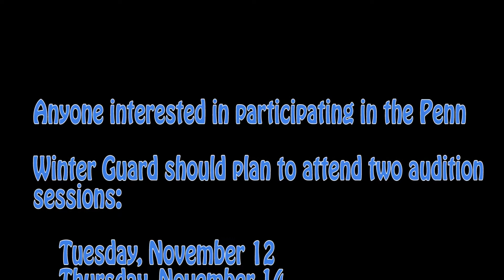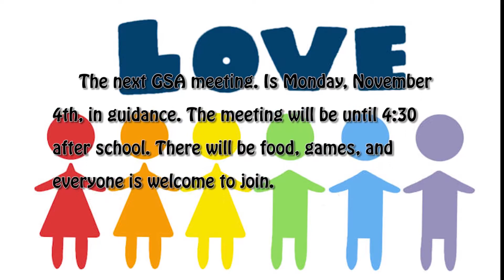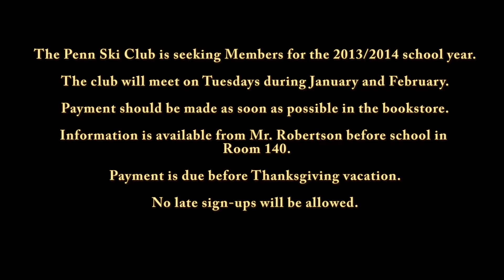PNN 11-1-13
Ron & Veronica bring you all of Penn High School's news and announcements.  Geni & Kacie report on the recent visit to Penn High School by Miss America, Nina Davuluri.

In sports, Champ reports on Volleyball, and Grace interviews members of the Lady Kingsmen cross-country team who are competing for a state title this week in Terre Haute.

Brick reports on weather, and Brian Fantana stands by.